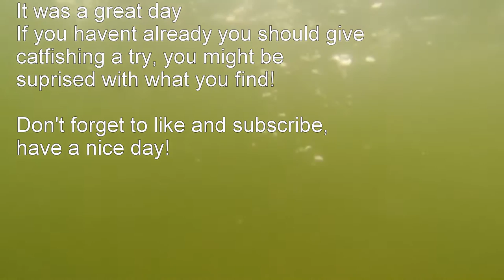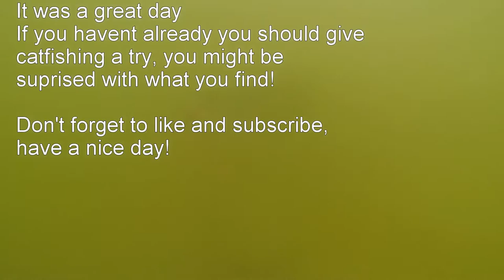Boca Raton freshwater CATFISH fishing How to catch CHANNEL CATFISH + massive channel cat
Who would have thought catfishing could be so fun? It's mid November and back to catfishing as Alex and I take on some tough conditions in a small Boca Raton lake (hoping to catch channel catfish and bass). You won't want to miss the massive channel catfish at the end!